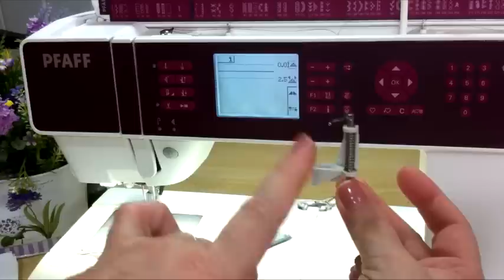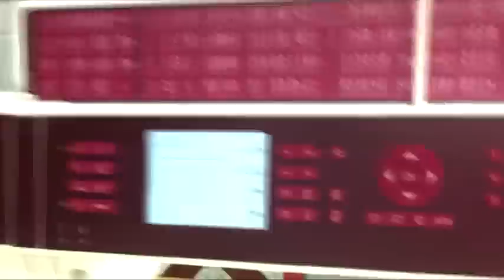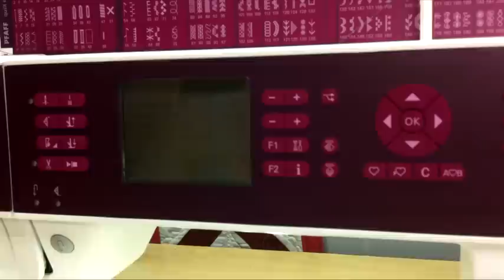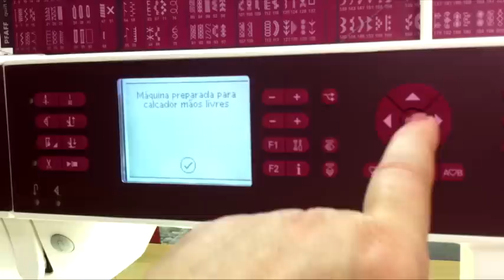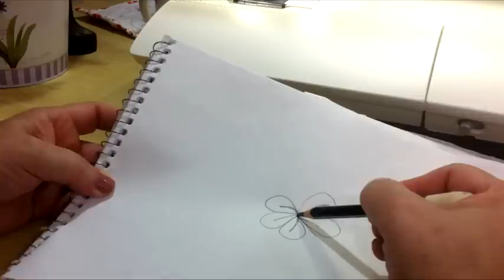Treino de quilting livre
Nesse vídeo eu apresento a sapatilha de quilting livre da PFAFF 4.2
e como programar sua máquina para a função de costura livre.
O designer super fácil de fazer e com um efeito lindo.